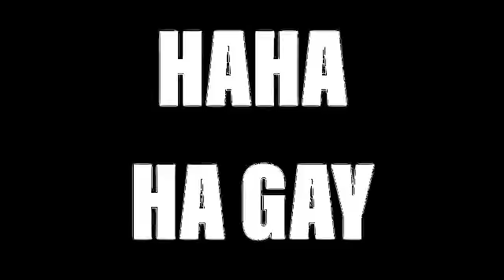Backstory for characters no one cares about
Don’t watch this, although it’s something.